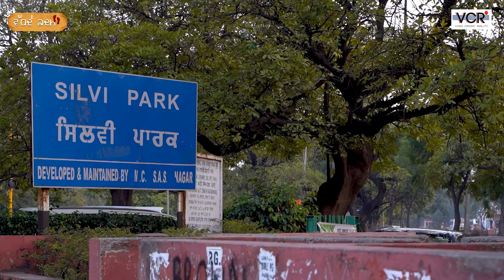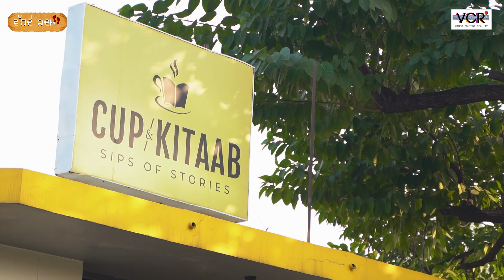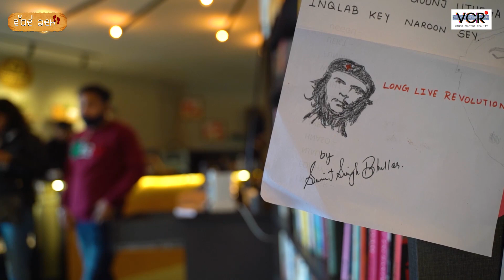Life Story of Neeru Khatter Owner of Cup te Kitaab Cafe Mohali | ਵੱਧਦੇ ਕਦਮ | VCR Channel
Here is the Life Story of Neeru Khatter, Owner of a very creative Cafe "Cup Te Kitaab" Phase 10, Mohali.

cup te kitaab
cup and kitaab mohali
life story of neeru khattar
life story of neeru khatter
mohabbat nama by social